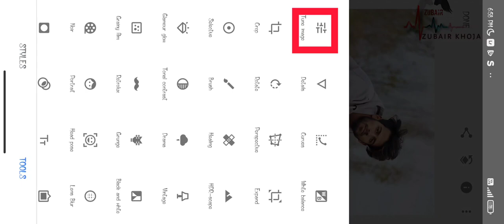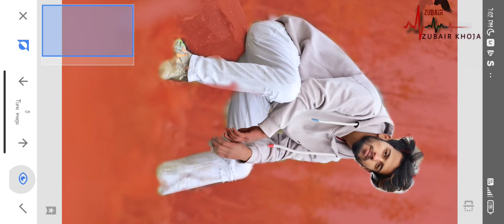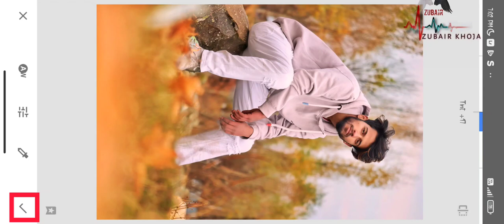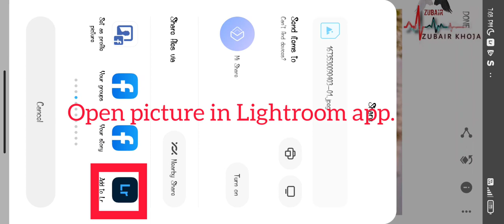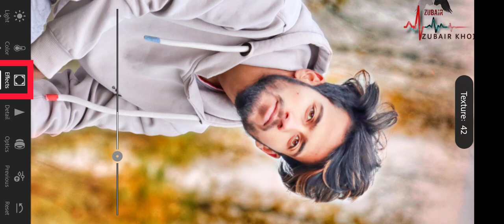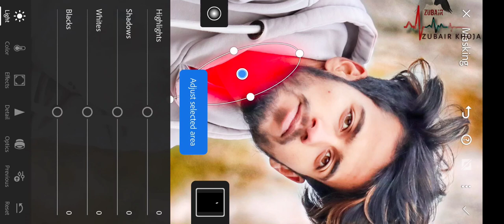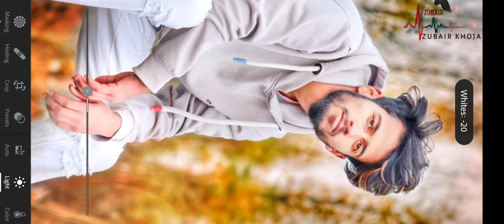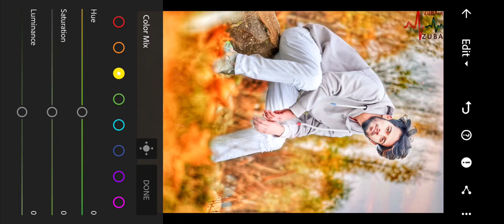Snapseed and Lightroom editing | new trick snapseed editing | red and orange tune editing | zubair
▫️insta I'd @zubair_khoja_26
▪️join telegram channel and get Lightroom mod application